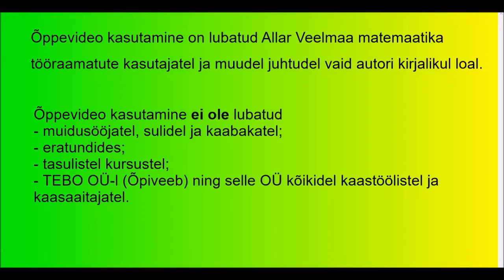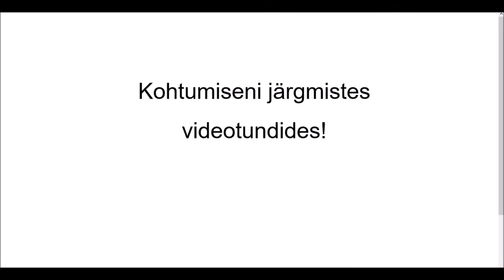2014 kitsas 1 2 valmis